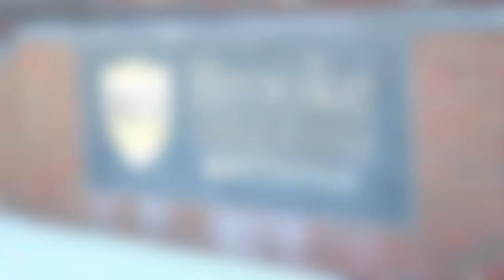Governor Baker: "A Shot at a Great Education"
On Thursday, Governor Baker joined Education Secretary Jim Peyser, teachers, parents, and students at Brooke Charter School in Mattapan to announce that he will file legislation, "An Act to Improve and Expand Educational Opportunity," adding up to 12 new Commonwealth charter schools and/or expansions annually – outside of the current cap of 120 – focusing the growth in districts that are performing in the bottom 25% of districts statewide.

“Every child in the Commonwealth deserves the opportunity to access high-quality education regardless of their zip code or background, and this bill would help make that a reality,” said Governor Baker. “This legislation puts mechanisms in place to make sure that charter schools are able to – and do – serve more of the students they aim to educate, including low-income students, English Language Learners, and students with learning disabilities.”